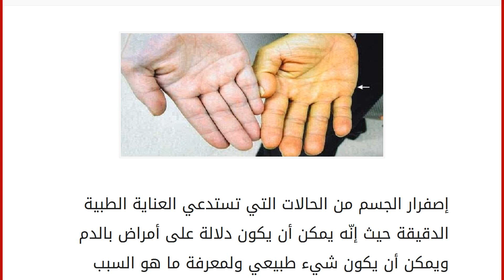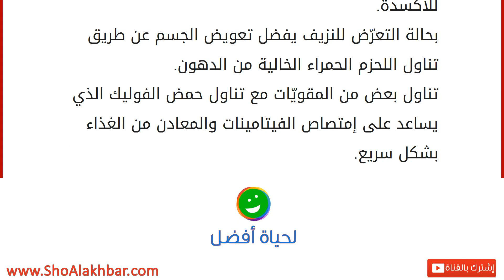ما هو سبب إصفرار الجسم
إصفرار الجسم من الحالات التي تستدعي العناية الطبية الدقيقة حيث إنّه يمكن أن يكون دلالة على أمراض بالدم ويمكن أن يكون شيء طبيعي ولمعرفة ما هو السبب الحقيقي وراء إصفرار الجسم وما العلاج اللازم للتحسين من لون الجسم إليكم بعض المعلومات التي تفيد الجميع إنشاءالله. إنّ إصفرار الجسم من الحالات التي تستدعي البحث والتفسير كما قلنا سابقاً، لأنّ ضعف الدم ليس هو السبب الرئيسي لإصفرار الجسم، ولكن من الجدير بالذكر قبل معرفة الحالات المرضية والمسبّبات التي يمكن أن تؤدّي لإصفرار الجسم يجب معرفة اللّون الحقيقي للجسم فجسم الإنسان مختلف باللون وهناك عدة ألوان للبشرة منها، الأبيض، والحنطي والأسمر والأصفر والبشرة البنية الفاتحة والغامقة لذا يجب معرفة ما لون البشرة الأصلية وللتمييز ما بين البشرة الاصلية والحالة المرضية، يتم النظر للتاريخ العائلي لأنّ لون البشرة وراثي مكتسب فيمكن أن يكون اللون الاصفر هو من الألو